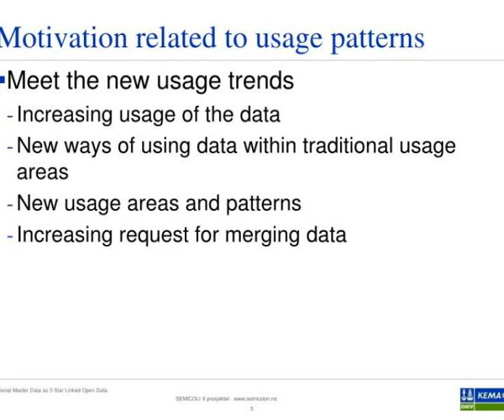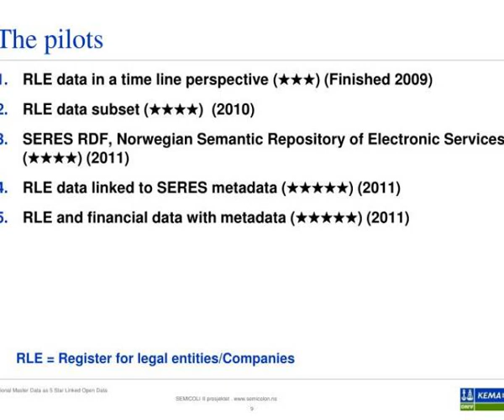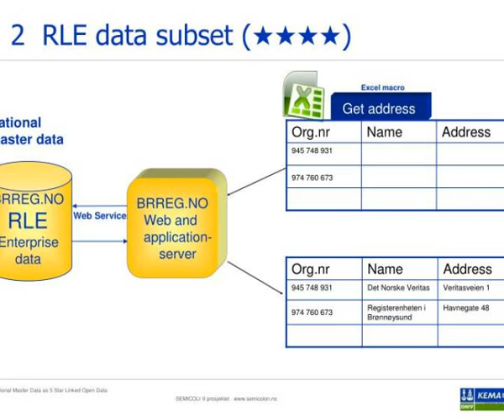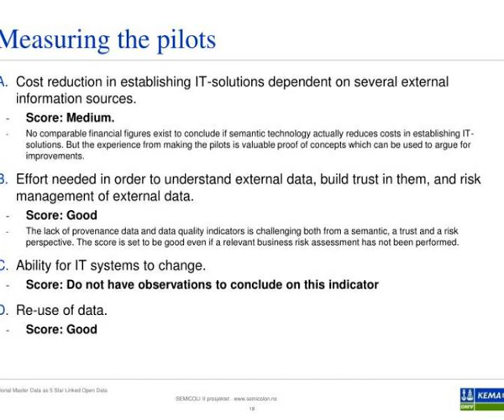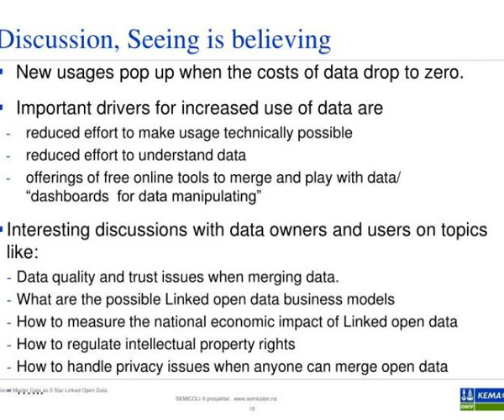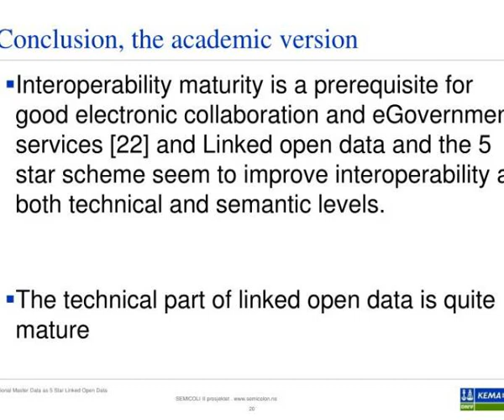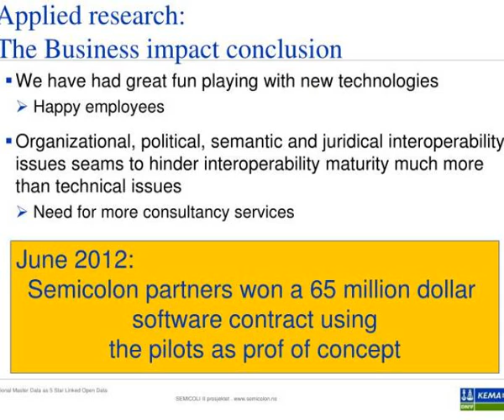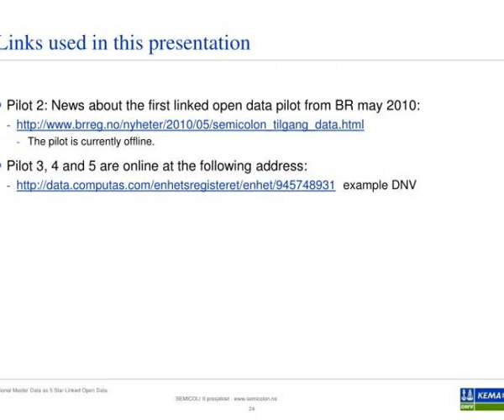national master data as 5 star linked open data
National Master Data as 5 Star Linked Open Data.  Results from the SEMICOLON II project  Per Myrseth, DNVKEMA , Intelligent Networks &amp;amp;amp; Communication   IFIP EGOV 2012, 3-5 September.  Agenda.  Introduction  Context  Motivation  Terms  Research question  The Linked Open Data pilots Slideshow...